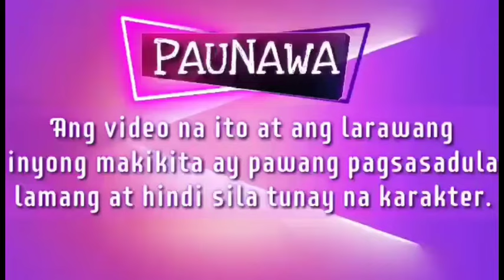PART 14|MAY PAGASA BA NA MAHALIN KA NG ASAWA KAHIT NA SA PAPEL LANG DAHILAN NG PAGSASAMA NINYO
# CONTRACT MARRIAGE TO RUTHLESS BILLIONAIRE

PAANO KUNG ANG HININGING KABAYARAN NG BILYONARYO BILANG KAPALIT NG LUPA NA KINATIRIKAN NG BAHAY NINYO AY ANG  KASAL NA INAALOK NITO MAY PAG ASAWA BA NA MAHALIN KA NG ASAWA KAHIT NA KASUNDUAN LANG SA PAPEL ANG DAHILAN NG PAGSASAMA NILA.